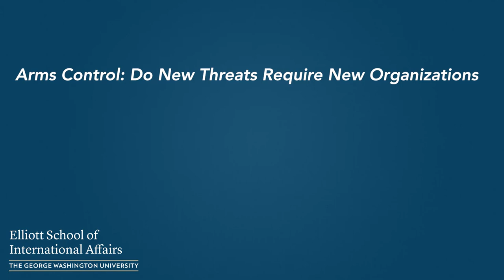Arms Control: Do New Threats Require New Organizations?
Threats from nuclear, chemical, and biological weapons -- so-called weapons of mass destruction and the missiles that carry them – pose an ongoing threat to US national security. Yet today, the US government has no agency dedicated to cooperatively reducing threats from these weapons. Please join us for a Nuclear Policy Talk where we exchange ideas for strengthening US capacity to combat, reduce, and eventually eliminate new threats. Our distinguished panel is comprised of senior former officials who have all been involved in the conduct of arms control, including Ambassador Bob Gallucci, Ambassador James Goodby, the Honorable Rose Gottemoeller, Mr. David A. Koplow, and Ms. Amy Woolf.  The Institute for International Science and Technology Policy's Professor Sharon Squassoni moderates the discussion.